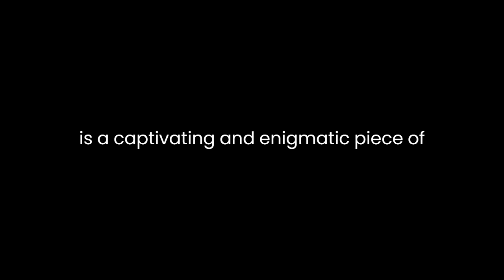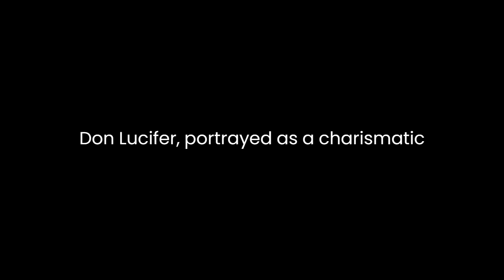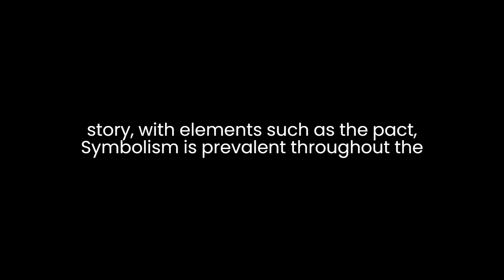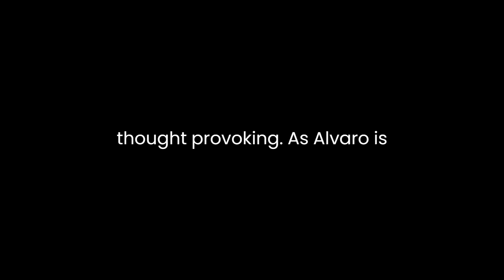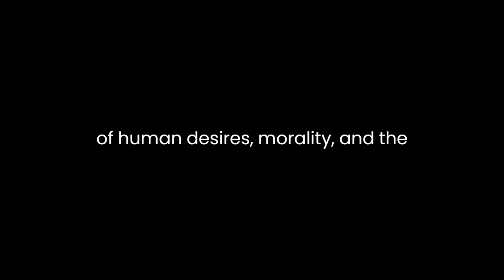"El diablo enamorado" By Jacques Cazotte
"El Diablo Enamorado" by Jacques Cazotte is a captivating and enigmatic piece of literature that delves into the themes of temptation, desire, and the struggle between good and evil. Published in 1772, this novella presents a unique blend of the supernatural, romance, and philosophical elements, captivating readers with its intricate narrative and thought-provoking concepts.At the core of the story is the protagonist, Don Alvaro, a young and noble Spanish nobleman who encounters the devil, disguised as a charming and sophisticated nobleman named Don Lucifer. The initial encounter sets the stage for a pact between Alvaro and Lucifer, with Alvaro bargaining his soul in exchange for 40 years of unlimited power and knowledge.Cazotte's narrative skillfully explores the complex facets of human nature. The character of Don Alvaro represents the archetypal human, vulnerable to the allure of power and pleasure. His inner conflict and moral dilemmas serve as a mirror reflecting the perennial struggle between virtue and vice. Alvaro's descent into temptation mirrors the universal human experience of grappling with one's desires and the consequences of yielding to them.The character of Don Lucifer, portrayed as a charismatic and cunning figure, embodies the embodiment of evil. His manipulative nature and persuasive rhetoric highlight the seductive allure of temptation. Cazotte masterfully portrays Lucifer as not merely a malevolent force but as a figure who challenges Alvaro's beliefs and convictions, leading him down a path that blurs the boundaries between right and wrong.The novella employs various literary devices to evoke a sense of mystery and suspense. The use of foreshadowing builds anticipation and tension, keeping the readers engaged as they witness Alvaro's gradual transformation. Symbolism is prevalent throughout the story, with elements such as the pact, the supernatural occurrences, and the symbolic significance of characters serving as allegorical representations of deeper philosophical concepts.Moreover, "El Diablo Enamorado" delves into the complexities of love and its transformative power. Alvaro's encounter with the beautiful and virtuous Hippolyta introduces an element of romanticism amidst the overarching theme of temptation. Their love becomes a catalyst for Alvaro's inner turmoil, as he grapples with his allegiance to the devil and his newfound feelings of love and redemption.Cazotte's narrative unfolds with a blend of suspenseful storytelling and philosophical introspection. The dialogues between Alvaro and Lucifer are intellectually stimulating, delving into existential questions about the nature of good and evil, free will, and the human condition. Through these conversations, Cazotte engages readers in a profound exploration of morality and the consequences of one's choices.The ending of the novella is poignant and thought-provoking. As Alvaro's pact with Lucifer approaches its culmination, the narrative reaches its climax, posing profound questions about the nature of redemption and the possibility of transcending one's fate. The resolution leaves a lingering impact, inviting readers to contemplate the implications of Alvaro's choices and the eternal struggle between light and darkness.In conclusion, "El Diablo Enamorado" stands as a timeless work that transcends its era, captivating readers with its exploration of human desires, morality, and the eternal battle between good and evil. Jacques Cazotte's adept storytelling and profound philosophical undertones make this novella a compelling and enduring piece of literature that continues to resonate with audiences, inviting introspection into the complexities of the human psyche.